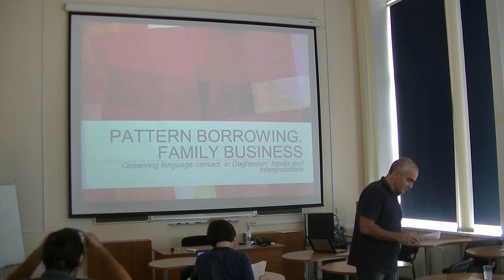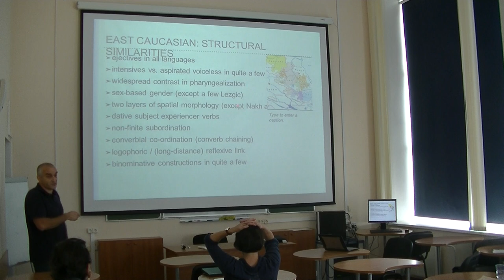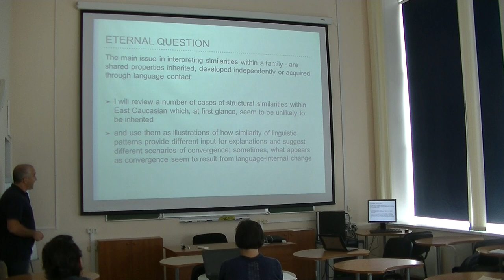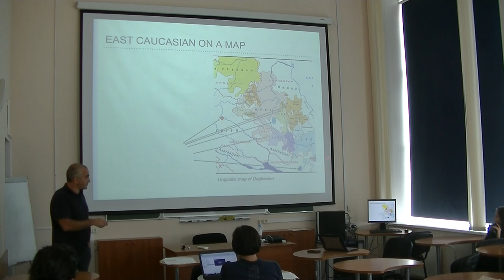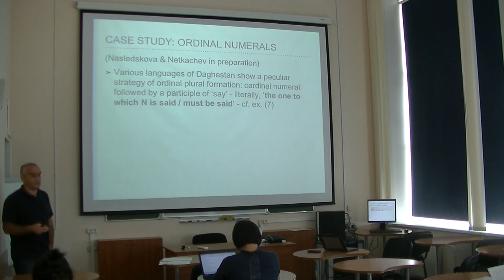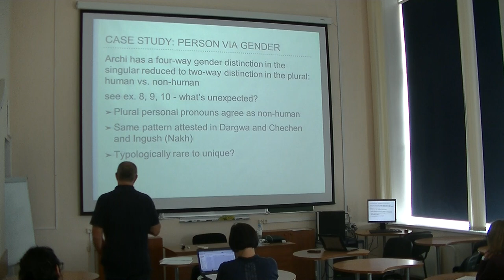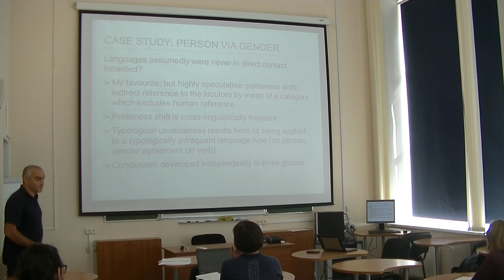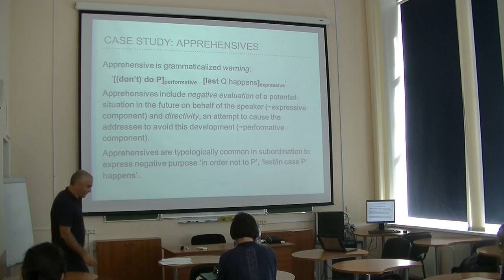2018.09.13 M. Daniel (Voronovo) Language contact in Daghestan. Part 3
Daghestan is an area of centuries long contact between dozens of only distantly related (and sometimes unrelated) languages. Structural alignment and lexical interactions between these languages and multilingualism across language communities seem to be a common knowledge for all researchers working in the area. This common knowledge is not yet however translated into hard and comparable figures. In this course, we will discuss methods and results of a going-on study of language contact in highland Daghestan. Our research focuses on methods of data collection and their statistical interpretation.

In the first part of the course, we discuss data obtained through mass interviewing of inhabitants of highland Daghestan about their and their elder relatives' linguistic repertoires. Presently, our database includes some 5,000 people from different locations. We check the validity of indirect method of data collection (asking about elder relatives' repertoires); discuss bilingual patterns (symmetrical vs. asymmetrical vs. lingua franca); demonstrate differences between local and distant multilingualism; discuss gendered patterns and their change over time; spread of Russian. Interactive access to the data on multilingualism in Daghestan is available at multidagestan.com.

In the second part of the course, we proceed to quantificational studies of lexical contact and how they map onto what we already know about bilingualism. We discuss preliminary results of loanwords collection in the field. We collect the same wordlist from different people in the same village and from neighbouring villages. We demonstrate that the rate of lexical influence from a dominant language does not seem to clearly correlate with the distance from the linguistic border or with the rate of bilingualism in this language; but that, surprisingly, the list of borrowed lexical items may differ between neighboring villages. This suggests that conventionalization of loanwords may happen independently in neighboring villages speaking the same language which thus constitute, in terms of lexical contact, independent language.